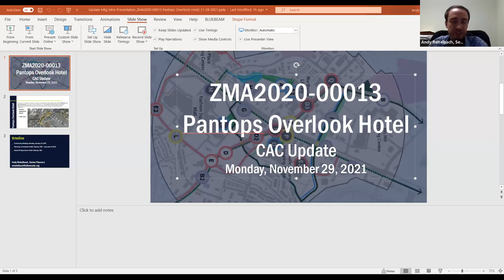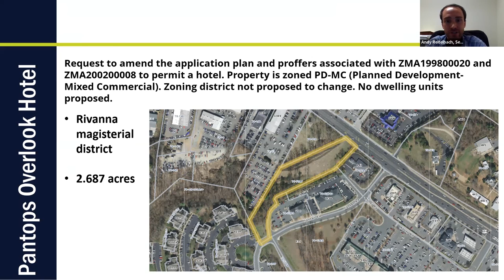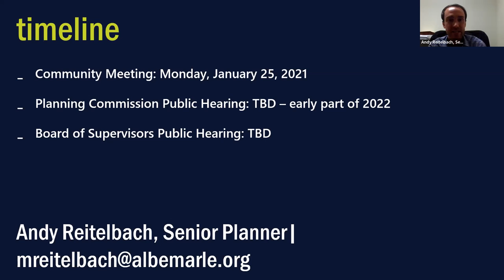Pantops Community Advisory Committee Meeting 11/29/2021